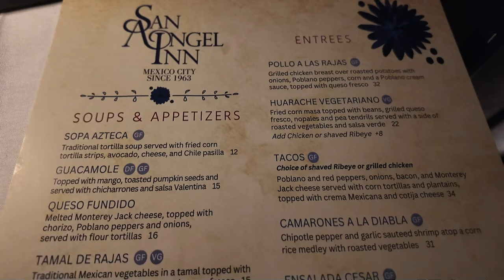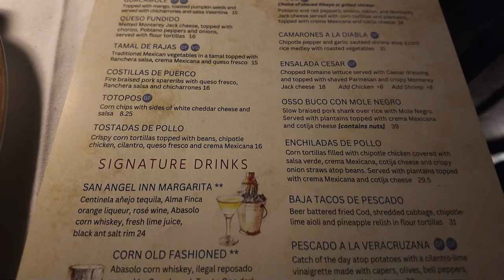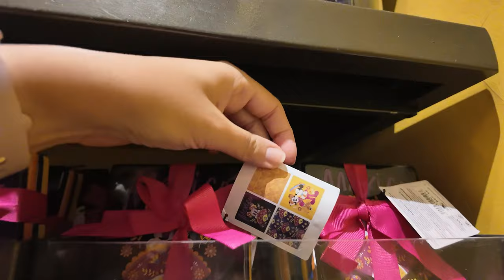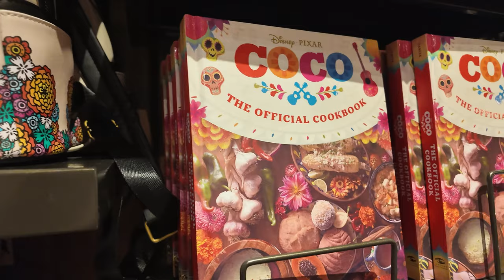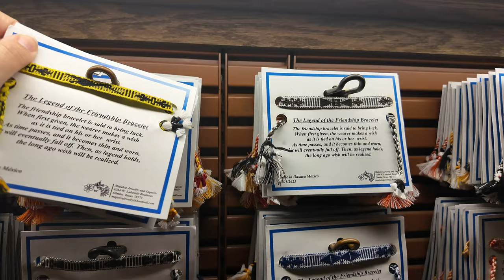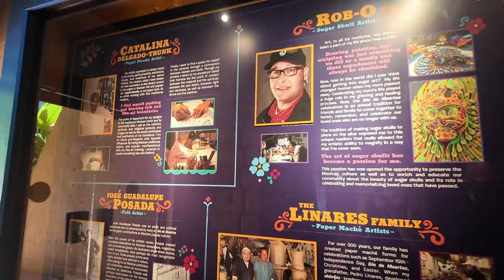Eating at the San Angel Inn Restaurant inside the Mexico Pavilion at Epcot 2024!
The San Angel Inn was such a great time! The food was good and sitting on the water was the best part! The food looked like small portions, but it was actually really filling! It was very tasty as well! I would totally like to go back and try more of the menu! It is such a great date spot! :]